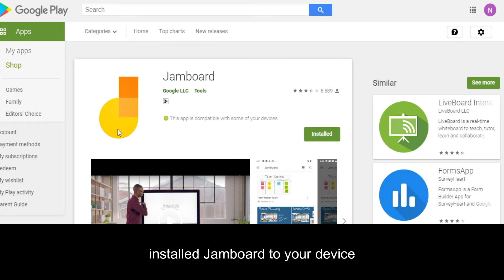guna handphone mengajar matematik / akaun online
jimat , percuma semoga memberi manafaat..
terimakasih